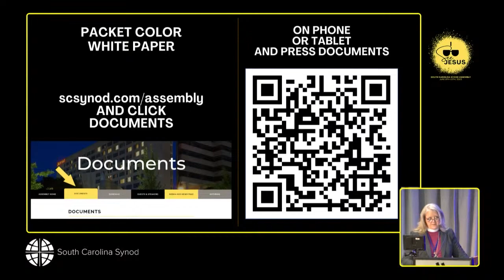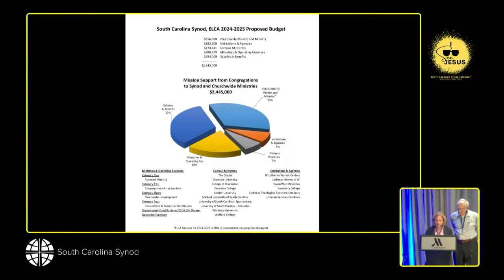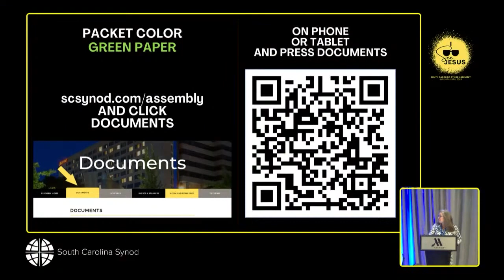Treasurers Report, Proposed Budget & Compensation Guidelines | 2023 South Carolina Synod Assembly